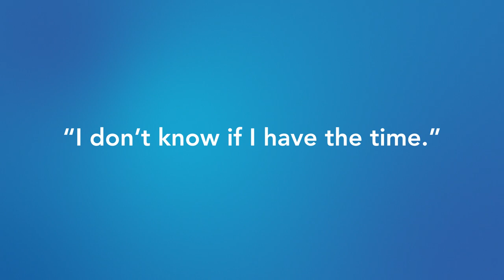Now Is The Time to Commit!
"We're stretched so thin."
"We've got a lot going on right now."
"I don't know if I have time."

We all have many commitments but are any more important than this one? We can't do it without you!

Make a commitment today!